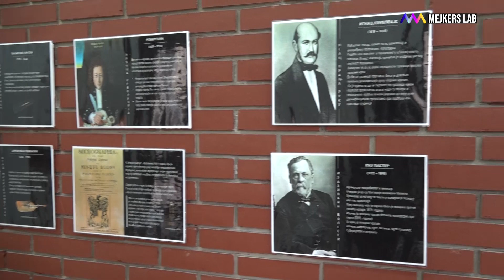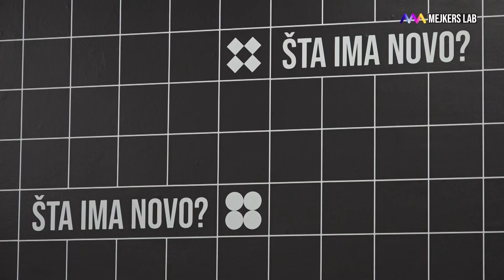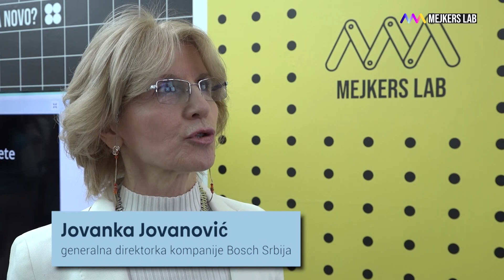Otvoren najveći Mejkers lab u zemlji!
Prva kragujevčka gimnazija dobila je svoj Mejkers lab koji se prostire na 130m2 i podeljen je na pet zona prema oblastima interesovanja njenih đaka, u kojima postižu neke od najvećih uspeha: bina za dramsku sekciju, fizika i elektronika, umetnost, Lego robotika i radioničarska zona sa alatima. Grupa za obrazovanje, uz podršku kompanija partnera, otvorila je prvi lab za kragujevačke srednjoškolce uz predstavljanje još jednog nacionalnog partnera inicijative, kompaniju Bosch. Ovo je dvanaesti po redu Mejkers lab, a do kraja školske godine planira se otvaranje još tri.